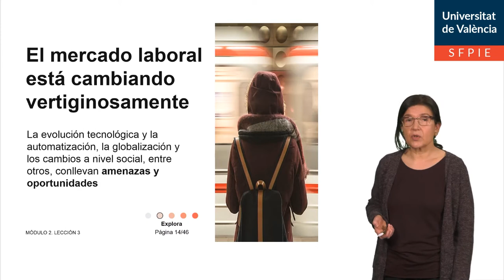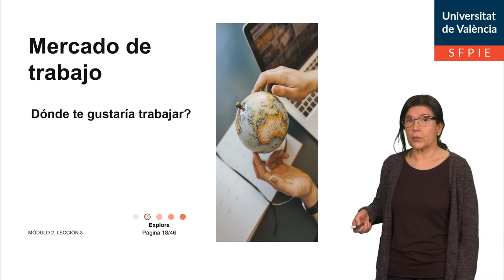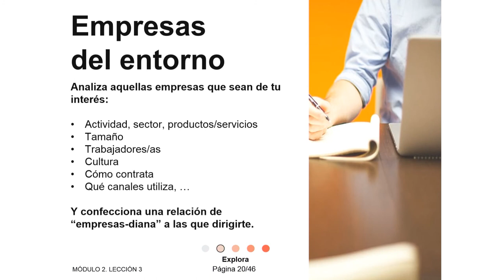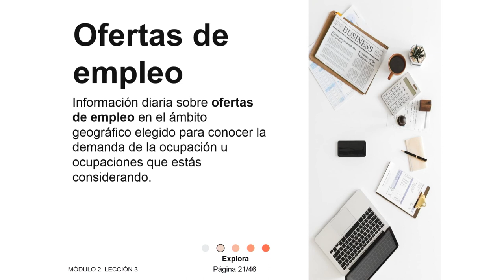2.3 Mercado de trabajo